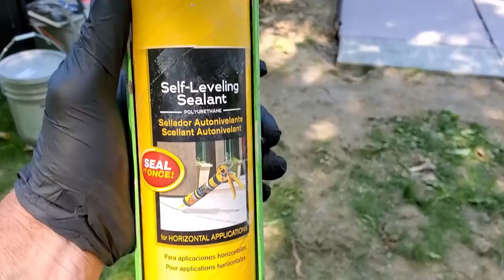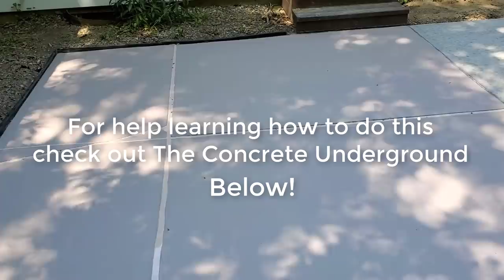How To Repair and Resurface Old Concrete Patios (Fixing Ugly Concrete)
How to repair and resurface old concrete patios. How to make ugly concrete look good again.
This video will show you how we took a 30 year old, broken, ugly concrete patio and made it look new again.
We repaired the surface by grinding, patching, and caulking. Then we resurface the concrete with a concrete waterproofing sealer.
The repaired concrete patio came out looking like a brand new surface.
To learn how to work with concrete, check out The Concrete Underground below. In there, I will help teach you the kinds of things I do, pouring, finishing, and fixing concrete.

MARSHALLTOWN SHOCKWAVE VIBRA-SCREED:

TOPCON LASER LEVEL:

DEWALT PENCIL VIBRATOR TOOL:

INVERTER GENERATOR LIKE WE USE:

HAND FINISHING KNEE BOARDS:

MAG FLOAT & STEEL TROWEL SET:

2" MARGIN TROWEL:

CONCRETE PLACER OR KUMALONG:

CONCRETE FINISHING BROOM:

CONCRETE SCREED:

CONCRETE EDGER:

CONCRETE GROOVER:

BOSCH HAMMER DRILL: